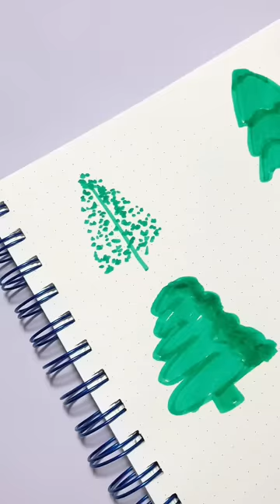4 cách vẽ Cây Thông siêu dễ (Phần 2) | Bui Ha Chi Tam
Bản quyền thuộc về kênh Bui Ha Chi Tam